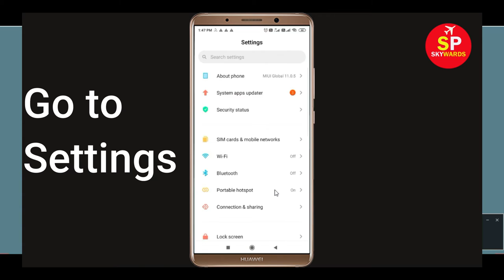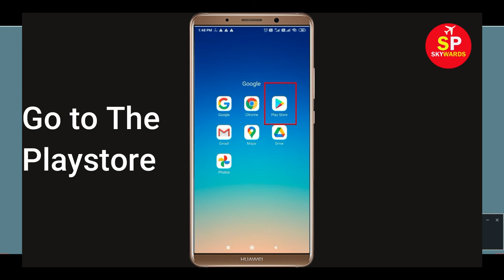How to Fix Piano Kids App Not Working Issue | "Piano Kids" Not Open Problem in Android & Ios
How to Fix / Solve Piano Kids App Not Working Issue | "Piano Kids" Not Open Problem in Android & Ios

Today, i will fix Piano Kids Error problem in you Android Phone. So, If you are facing  Piano Kids App not opening correctly or Not working issue in your Android & Ios Mobile phone then just follow some basic steps to How to fix this problem. so, lets fix it...

e). Scroll to and tap Piano Kids.